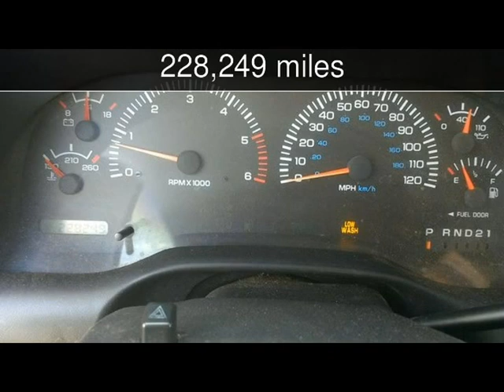1998 Dodge Ram 1500 Used Cars - Harwood,MD - 2017-05-27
See more details about this used car This 1998 Dodge Ram 1500 with 228,249 miles is for sale at South County Public Auto Auction.